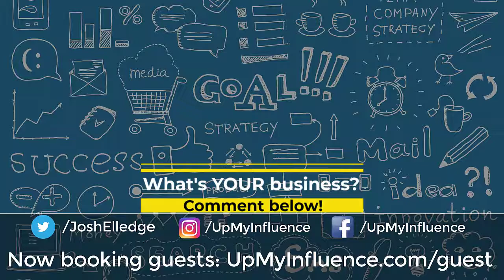TogetherCFO With Khurram Chohan - Getting to a Higher Level Via Virtual CFOs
Khurram Chohan is the CEO and Founder of TogetherCFO. TogetherCFO delivers sustainable financial success. They create a financial strategy that matches your unique organizational goals. Nobody likes surprises when it comes to finances but a full-time CFO can be expensive. A growing company should be able to benefit from the same business insights large companies enjoy. Having access to a part-time, project-based, and outsourced CFO gives businesses the expertise they need, only when they need it. TogetherCFO comes in to take responsibility of the financial institution of your business so you can focus on growing.